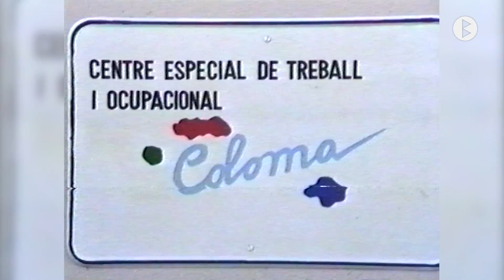Pedalada popular, X aniversari Escola Taller Coloma 1994.